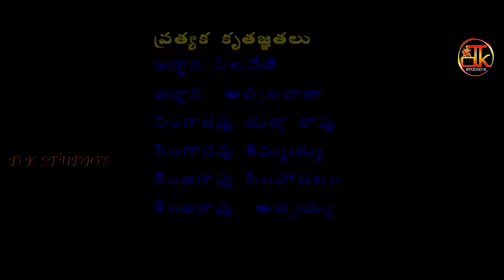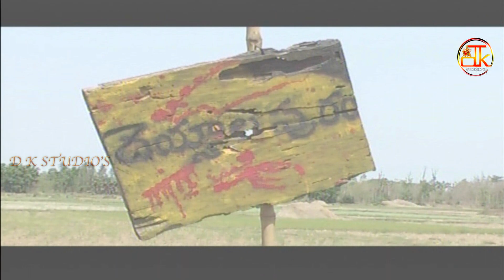Deyyala puram fulllegth horror movie horrormovie deyyammovie prethathma#2022#2023trendingmovie#love